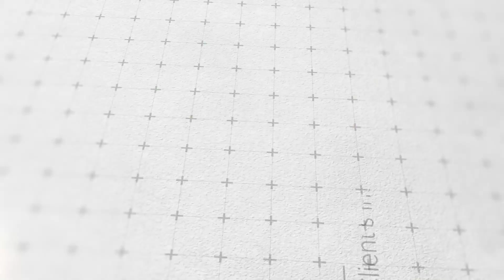TREC Conversation With Mr. Alpesh Parikh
Mr. Alpesh Parikh, Managing Director of Gulmohar Greens, reflects on his inspiring journey, offering invaluable insights into the world of real estate and the essence of success. From humble beginnings to becoming a visionary leader, Mr. Parikh shares his experiences, life lessons, and the philosophies that have guided him through challenges and triumphs. His journey stands as a testament to perseverance, innovation, and a deep-rooted passion for transforming landscapes, both in real estate and in life.